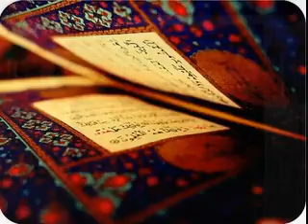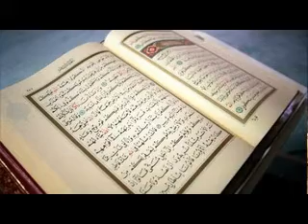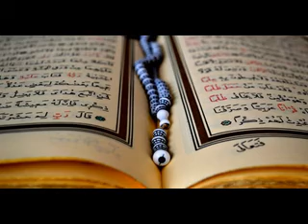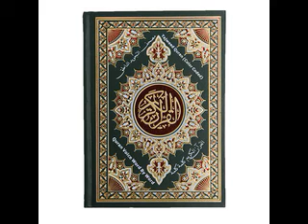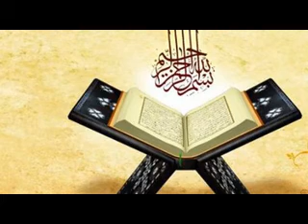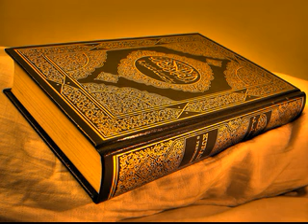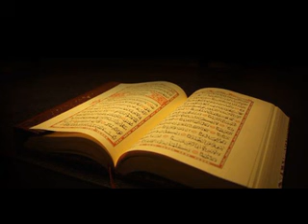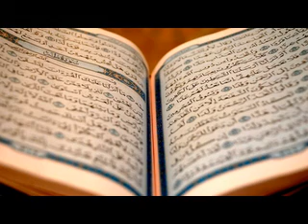5 MAİDE SURESİ arapça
1-) BU KANALI İSLAM DİNİNE SADECE HİZMET ETMEK AMACIYLA 2020'DE KURDUM.
3-) BU KANALIMDAN MADDİ BİR BEKLENTİM YOKTUR, SADECE ALLAH RIZASI İÇİN HAYRINA SEVABINA KURDUĞUM BİR KANALDIR.BEN EMEKLİ BİR BİLGİ İŞLEM DANIŞMANIYIM DİN TİCARETİNE DE KARŞIYIM, DİN ÜZERİNDEN PARA KAZANANLARI TÖVBE ETMEYE DAVET EDİYORUM VE ALLAH ISLAH ETSİN DİYORUM.
4-) BU KANALIM İÇİN YAKLAŞIK 100 SAAT EMEK HARCADIM AMA HELALİ HOŞ OLSUN.
5-) İSLAM DİNİ DÜNYA ÜZERİNDEKİ TEK DİNDİR.YAHUDİLİK,HRİSTİYANLIK,MÜSLÜMANLIK VB. DİYE AYRI AYRI DİNLER YOKTUR.
6-) İSLAM DİNİNDE RUHBANLIK SINIFI YOKTUR.DİN ÜZERİNDEN DİREKT VEYA DOLAYLI OLARAK PARA KAZANAN HERKES SORGUSUZ SUALSİZ CEHENNEME GİDECEKTİR.DİN TİCARET İÇİN DEĞİLDİR ALLAH RIZASI İÇİN HEM YAŞANIR HEM DE ETRAFINIZA İYİ ÖRNEK OLARAK ÖĞRENMEK İSTEYENLERE GENE ALLAH RIZASI İÇİN ANLATILIR.
7-) BU KANALDAKİ VİDEOLARI İZLEYEREK İSLAM DİNİ HAKKINDA YETERLİ BİLGİYE ULAŞABİLİRSİNİZ.
8-) PROF.DR.SN.HASAN ELİK'İN HAZIRLADIĞI TEVHİT MESAJI ÖZLÜ KURAN TEFSİRİ KİTABINI MUTLAKA ALIP OKUYUNUZ BAŞKA KURAN MEALİ ALIP OKUMAYIN SADECE BU KİTABI OKUYUN ÇÜNKÜ KURAN MEALLARİ ANLAMI VEREMİYOR VE SORUN OLUYOR.MADDİ İMKANI OLMAYANLAR BU KİTABIN PDF.'İNİ ÜCRETSİZ OLARAK İNDİREBİLİRLER.
9-) ARAPÇA KURAN DİNLEYEBİLİRSİNİZ AMA KURAN DİNLENMEK İÇİN DEĞİL OKUNUP ANLAŞILIP HAYATIMIZA UYGULAMAMIZ İÇİN VARDIR VE KURAN-I KERİM'İ TÜRKÇE OLARAK ANLAYABİLMEMİZ İÇİN PROF.DR.SN.HASAN ELİK'İN HAZIRLADIĞI TEVHİT MESAJI ÖZLÜ KURAN TEFSİRİ KİTABINI MUTLAKA ALIP OKUYUNUZ BAŞKA KİTAP OKUMAYINIZ KAFANIZ İYİCE KARIŞIR.
10-) DEDİĞİM GİBİ YÜCE ALLAH'IN İNSANLARA GÖNDERDİĞİ TEK DİN İSLAM DİNİDİR BAŞKA BİR DİN YOKTUR.YAHUDİYİM DİYEN, HRİSTİYANIM DİYEN, MÜSLÜMANIM DİYEN HERKES ASLINDA İSLAM DİNİNE MENSUPTUR.KURAN-I KERİM'DE BU ANLATILIYOR BÜTÜN PEYGAMBERLER TEVHİT MESAJINI TEBLİĞ ETMİŞLERDİR. DİNLERİN İSİMLERİNİN FARKLI OLMASI İNSANLARIN UYDURDUĞU BİR KONUDUR YÜCE ALLAH'IN EMRİ DEĞİLDİR. YUKARIDAKİ KİTABI ALIP OKUYUNCA ZATEN SİZ DE BUNU ANLAYACAKSINIZ.
11-) DÜNYANIN HER ÜLKESİNDEN, ÖZELLİKLE DE KADIN İZLEYENLER NAMAZ VİDEOLARINDAN İZLEYİP 1 HAFTA İÇİNDE ÖĞRENEREK KENDİ BAŞLARINA NAMAZ KILMAYA BAŞLAMIŞLAR VE ALLAH RAZI OLSUN DİYE DUA EDİYORLAR... KANAL KURULUŞ AMACINA ULAŞTIĞI İÇİN ALLAH HEPİMİZDEN RAZI OLSUN...

İslam
Allah birdir ve Allah'dan başka Tanrı yoktur.Tek olan Tanrı'nın gönderdiği tüm vahiyler aynı Cebrail meleği tarafından peygamberlere getirilmiştir.Tüm kutsal kitaplar ( Kuran,Tevrat , İncil , Zebur ) haktır ve gerçektir.Tüm peygamberler haktır ve gerçektir.Son kutsal vahiy Kuran ve son peygamber de Hz.Muhammed'dir.Tüm kutsal kitaplar ve tüm peygamberler aynı kaynaktan vahiy ile gelen aynı Tevhid mesajını insanlara tebliğ etmişlerdir.Peygamberlerin dilleri farklı olsa da tebliğ ettikleri aynı Tevhid mesajıdır.Tek olan Tanrı ; insanlara dünya hayatında gerekli olan uyarıcı ve yol gösterici bilgileri, cebrail meleği ile peygamberlere vahiy yoluyla bildirmiştir. Peygamberler de Tanrıdan vahiy yoluyla gelen bu mesajları kendi konuştukları dilde , yaşadığı dönemdeki halklarına bildirerek görevlerini yerine getirmişlerdir. En son din İslam'dır.İlk din de İslamdır.Tanrı insanlar için Tek din  göndermiştir, bu din de İslam'dır.

Islam
God is one, and there is no God other than God. All the revelations sent by God, who are sent by God, are brought to the prophets by the same angel of Gabriel. All holy books (Quran, Torah, Bible, Psalter) are true and true. The Qur'an and the last prophet are also the Prophet Muhammad.All the scriptures and all the prophets communicated the same message of Tawhid, which came with the revelation from the same source, to the people. God informed the people about the warnings and guidance necessary in the world life through the revelation of the angel of the Gabriel and the prophets. Prophets also fulfilled their duties by informing these people, who came from God through revelation, in their own language, to their peoples at the time they lived. The last religion is Islam. The first religion is Islam. God sent One religion for people, this religion is Islam.